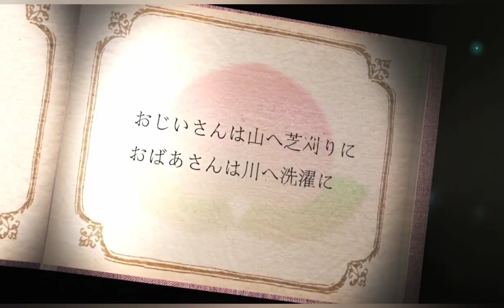Peach Boy Riverside (ピーチボーイリバーサイド)Trailer, Official PV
Peach Boy Riverside (ピーチボーイリバーサイド, Pīchi Bōi Ribāsaido) is a Japanese manga series written and illustrated by Coolkyousinnjya, serialized on Neetsha's webcomic distribution site Weekly Young VIP since January 2008. The remake version written by Coolkyousinnjya and illustrated by Johanne has been serialized in Kodansha's shōnen manga magazine Shōnen Magazine R, as well as the website and app Magazine Pocket, since August 2015 and has been collected in seven tankōbon volumes. An anime television series adaptation by Asahi Production is scheduled to air from July 2021.

STAFF:

Written by: Coolkyousinnjya
Directed by: Shigeru Ueda
Written by: Keiichirō Ōchi
Studio: Asahi Production
Original run: July 2021 – scheduled

The Anime Recap is a best channel for Otaku's were you can watch free Japanese Anime